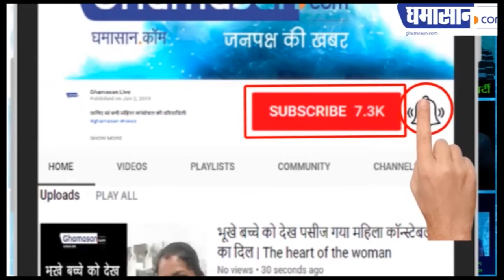Iran में पिता अपनी बेटी से शादी क्यों कर सकता है | Father Can Marry His Daughter in Iran | Ghamasan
ईरान की संसद ने यह कौन सा बिल पास कर दिया |